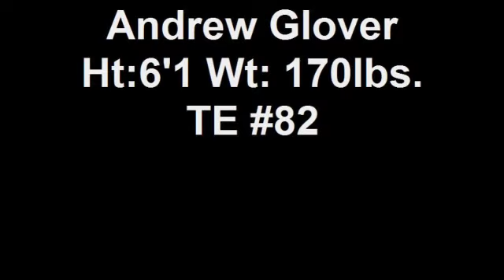Andrew Glover Highlights-B Team 2009